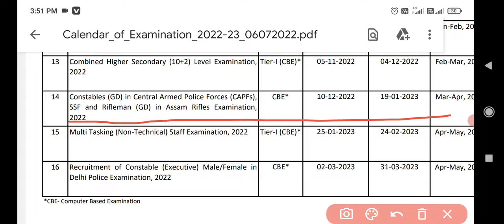ssc gd medical date#final selection 2022#new vacancy#trend video#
ssc gd medical date ,ssc gd final merit ,ssc gd me kb tk milegi joining,ssc gd medical result,top trending video,trend video,,ssc gd new vacancy,